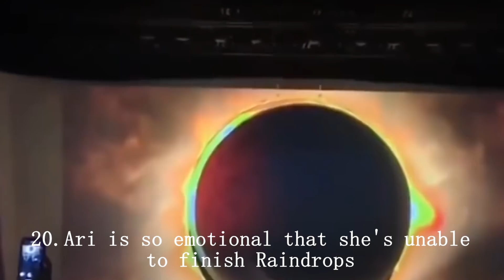Sweetener World Tour FAILS (First leg) - Ariana Grande